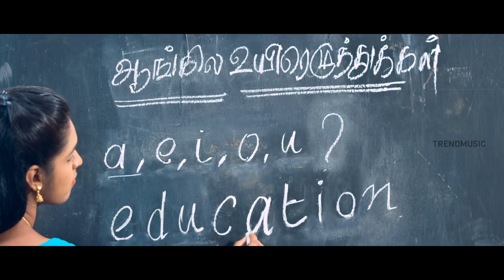Ondikatta Tamil Movie | Kattam Potta Satta Video Song | Bharani | Nehaa | TrendMusic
Kattam Potta Satta Video Song from Ondi Katta Tamil Movie on TrendMusic. Ondikatta tamil movie ft. Nehaa & Vikram Jagathish in lead roles. Directed & Music composed by Bharani, Produced by KK Surendran under the banner Friends Cine Media.

Song Details:-

Song: Ketta Ketta
Singer: Sriram Parthasarathy, Priya Yamesh
Lyrics: Bharani